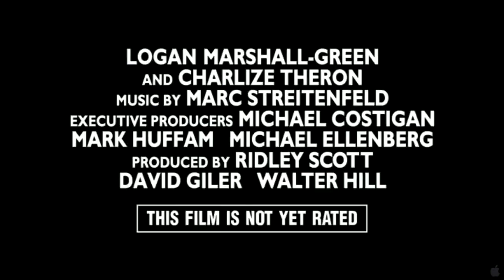Prometheus Teaser Trailer 3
Prometheus Countdown Trailers Tease the First Trailer!!
In this third short 30-second promotional trailer, Scott talks about his return to the genre he redefined and helped catapult into the big leagues with Blade Runner and Alien, interspersed with the first quick glimpses of footage from the film. Prometheus looks outstanding in these first few seconds of footage already, much less what the full trailer will deliver.
The actual Prometheus trailer is scheduled to arrive sometime Thursday, most likely in the morning.Before then, we should get another one of these trailer teasers with new footage on Wednesday. --- Ridley Scott, veteran director of the upcoming sci-fi thriller Prometheus, previously confirmed the film's third act will contain "DNA" strands of the first Alien film. Now we finally have some details.  However, the director once again emphasized the stories are not connected in any way.
Meaning, Prometheus is not a prequel to Alien, and does not explain or connect with the plot of Alien. It's only an element of the universe which the characters discover - essentially taking place within the same canon.
That element is the Pilot. In Alien, the adventurers are lured to the surface of LV-426 by what they think is a distress call. What they find is a derelict ship with a single corpse at the helm. The pachidermic creature has a hole busted through its chest, foreshadowing the violent nature of the parasitic aliens.
Without a proper name for the creature, fans adopted the name the crew had used for it during production, 'Space Jockey'. It was only later, in canon books and video games, that we learn the race is called 'Pilot' - or 'Mala'kak' in their own language. None of them appeared in any other films from the series.
This is all we've got, however. Scott opted not to reveal the actual plot point the Pilot(s) might be involved in, just that it would be near the end of the film, and that it won't be the same Pilot from the Alien film.  --- STORY: A team of explorers discover a clue to the origins of mankind on Earth, leading them on a journey to the darkest corners of the universe. There, they must fight a terrifying battle to save the future of the human race. Eine Gruppe von Wissenschaftlern entdeckt den Ursprung der Menschheit auf Erden, was sie zu einer Reise in die dunkelsten Ecken des Universums führt. Dort müssen sie eine schreckliche Schlacht antreten, um die Zukunft der menschlichen Rasse zu retten. Ridley Scott, der Regisseur von Alien und Blade Runner, kehrt zu dem Genre zurück, das er selbst mitbegründet hat. Mit PROMETHEUS erschafft er eine wegweisende Mythologie, in der eine Gruppe von Entdeckern einen Hinweis zum Ursprung der Menschheit auf der Erde findet, was sie auf eine nervenaufreibende Reise in die dunkelsten Ecken des Universums führt. Dort müssen sie in einer schrecklichen Schlacht die Zukunft der menschlichen Rasse retten. Der visionäre Filmemacher Ridley Scott kehrt zu dem Genre zurück, bei dessen Definition er geholfen hat, und schafft einen originellen Science-Fiction Film, der in den gefährlichsten Ecken des Universums spielt. Der Film handelt von einer Gruppe Wissenschaftler und Forscher auf einer nervenaufreibenden Reise, welche ihre körperlichen und geistigen Grenzen ausloten wird und sie in eine entfernte Welt bringt, wo sie die Antworten auf unsere innigsten Fragen und das ultimative Geheimnis des Lebens finden. CAST: Noomi Rapace as Elizabeth Shaw. Charlize Theron as Meredith Vickers. Michael Fassbender as David. Patrick Wilson as Cocooned man (Wtf does that mean...huh :P). Idris Elba as Captain Janek. Guy Pearce as Stannison. Logan Marshall-Green as Holloway. Rafe Spall as Milburn. Kate Dickie as Imora. Sean Harris as Fifield. Emun Elliott as Chance. Vladimir 'Furdo' Furdik as Mercenary 2 Vladimir. Benedict Wong as Ravel. James Embree as Mechanic 1. --- Se trata de un previo al trailer que sale el próximo jueves 22. Si queires saber más sobre la película te recomendamos que visites esta entrada donde se actualiza toda la información que vaya saliendo prometeo بروميثيوس مقطورة Prometej prikolice aanhangwagen haagis traileri remorque Προμηθέας פרומתאוס הקרוואן प्रोमिथेउस ट्रेलर kerru leantóir rimorchio プロメテウスのトレーラー 프로 메테우스의 트레일러 Prometejs piekabe Prometėjas priekaba Прометеј приколка treler karru تریلر پرومته przyczepa Prometeusz reboque Prometeu remorcă Прометей прицепом Прометеј приколице Prometej prikolice Prometeo பிரமீதீயஸ் டிரெய்லர் รถพ่วง römork Прометей причепом ٹریلر ôl-gerbyd פּראָמעטהעוס טריילער